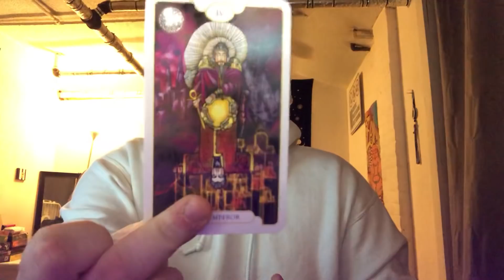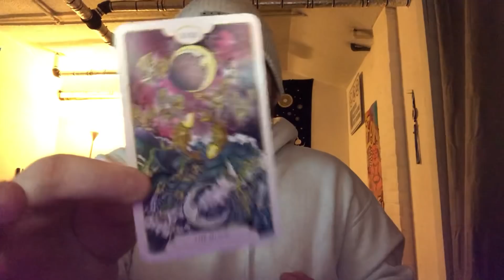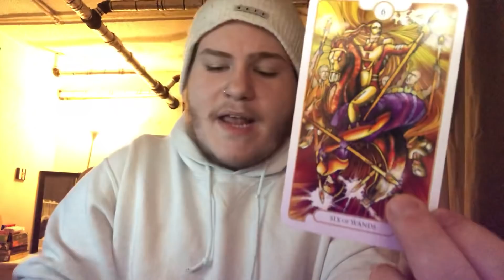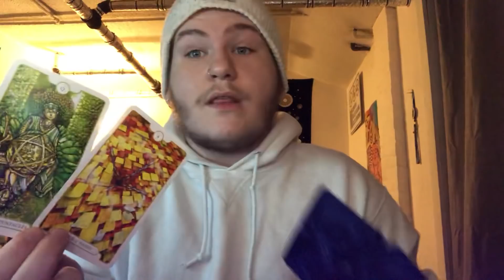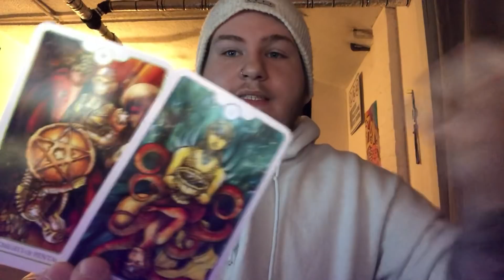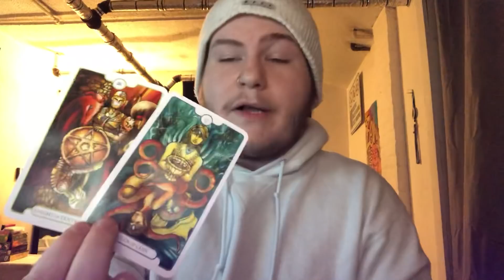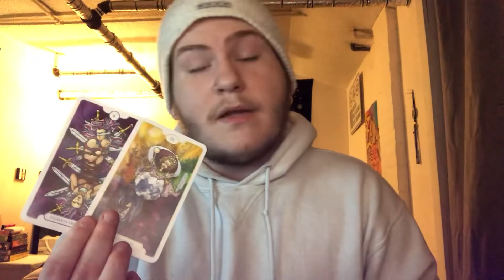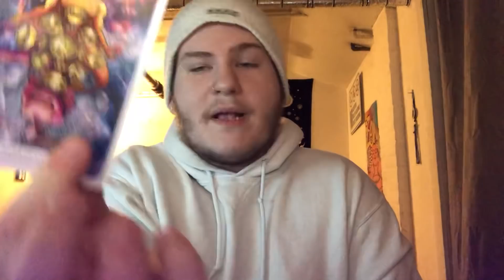GEMINI - “SELF MOTIVATED & SELF DRIVEN” 🔮 JANUARY 2019 LOVE TAROT READING!